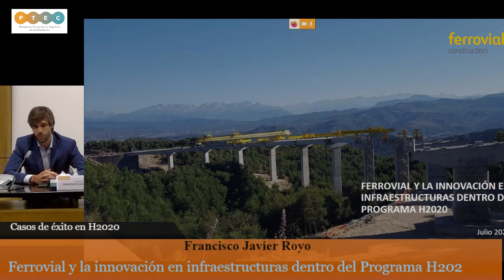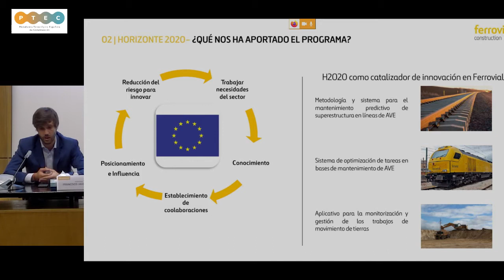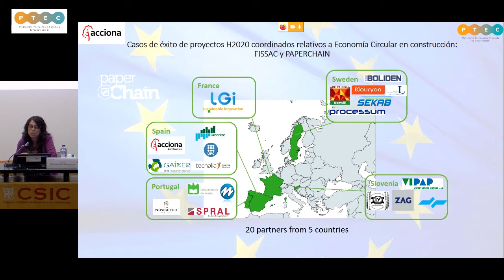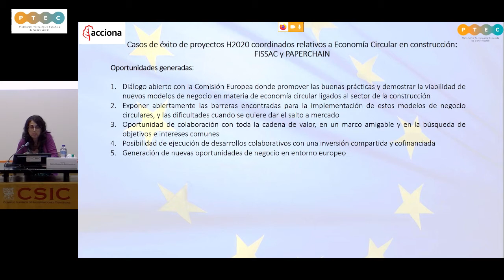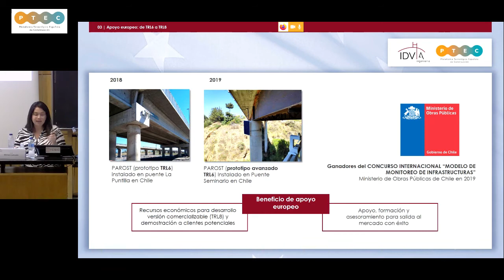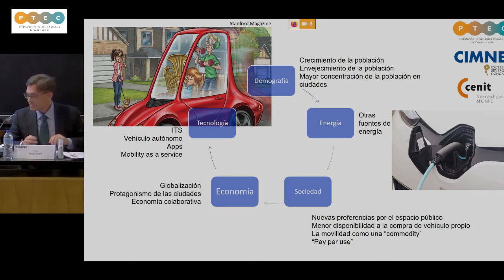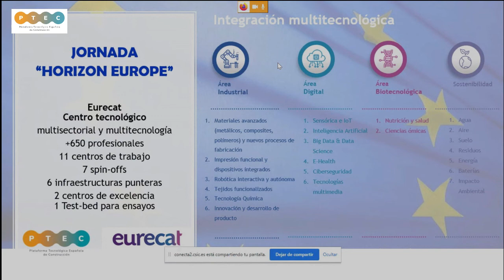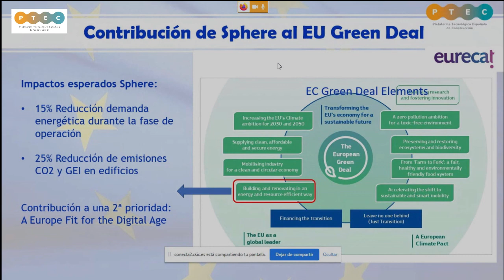JORNADA “HORIZON EUROPE”. Mesa redonda. Casos de éxito en H2020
El IETcc ha sido sede el 15 de julio de 2020 de la jornada que organiza la PTEC sobre el nuevo Programa Marco Horizon Europe y oportunidades para el sector. Se presentaron además casos de éxito de empresas del sector de la construcción en H2020. En la jornada se debatió también sobre la aproximación multisectorial al entorno construido y los factores de éxito en el Programa Marco.
Contó la presencia de autoridades como Dña. Teresa Riesgo. Secretaria General de Innovación; Dña. Elena Domínguez. Vicepresidenta de relaciones internacionales del Consejo Superior de Investigaciones Científicas; D. Juan Lazcano. Presidente de la Fundación PTEC y CNC y D. Ángel Castillo Talavera, Director del Instituto de Ciencias de la Construcción Eduardo Torroja del CSIC.
Modera. iTeC. D. Ferran Bermejo
● FERROVIAL. Ferrovial y la innovación en infraestructuras dentro del Programa H2020. D. Francisco Javier Royo.

● ACCIONA. Casos de éxito de proyectos H2020 coordinados relativos a Economía Circular en construcción: FISSAC y PAPERCHAIN. Dña. Edith Guedella Bustamante.
● IDVIA. “PAROST: La única forma de prevenirlo es ser capaz de predecirlo”. Dña. Miriam Labrado.
● CIMNE. “Los retos de la movilidad y de la distribución de mercancías en las ciudades. El papel de las Smart Cities”. D. Sergi Sauri.
● EURECAT. “Digital twins en edificación: el ejemplo de Sphere” Dña. Regina Enrich.
12.00h